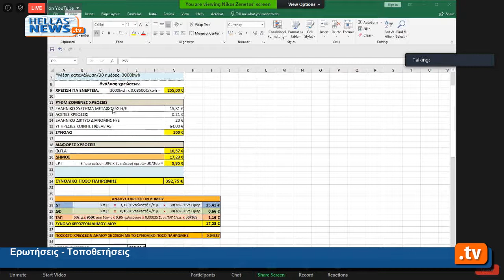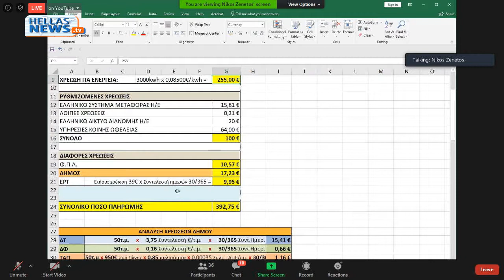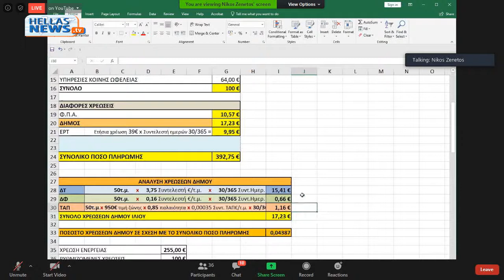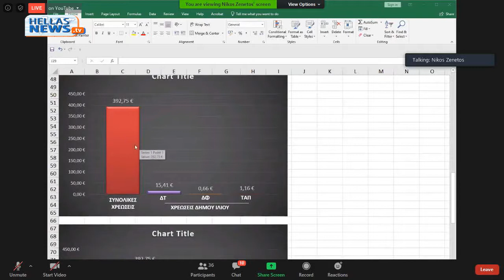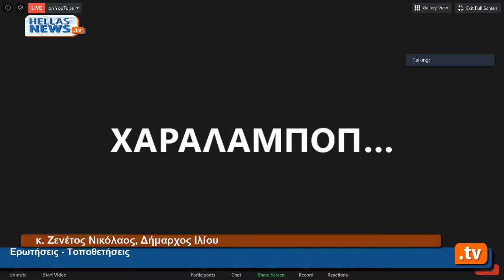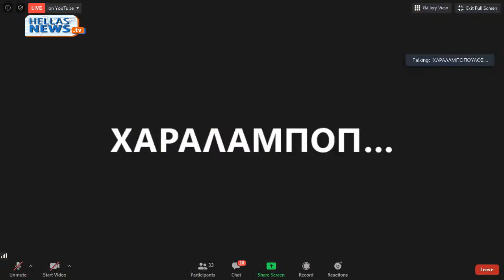Τακτική Συνεδρίαση του Δημοτικού Συμβουλίου Δήμου Ιλίου 19.05.2020